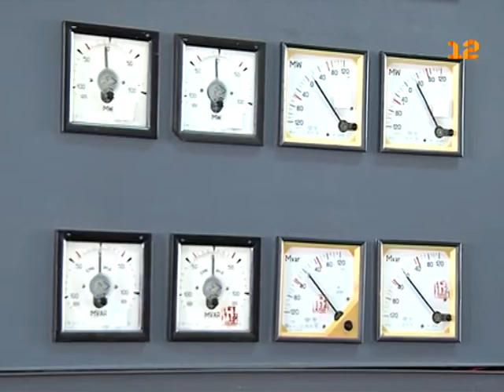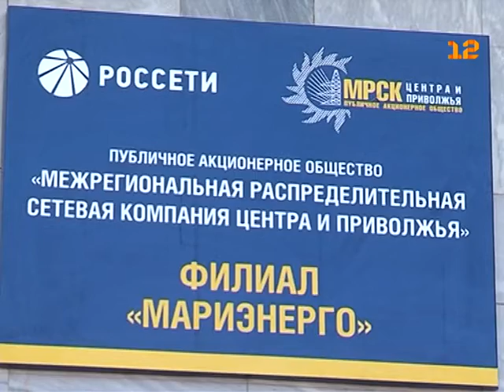Новый руководитель компании «Мариэнерго»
К холодам готовы!

Энергетики республики завершили масштабные работы по подготовке к осенне-зимнему периоду. Соответствующий паспорт готовности получила одна из ведущих электросетевых компаний региона - «Мариэнерго». Кстати, в этом году её возглавил новый руководитель.

Подробности - в материале Лилии Зуевой.